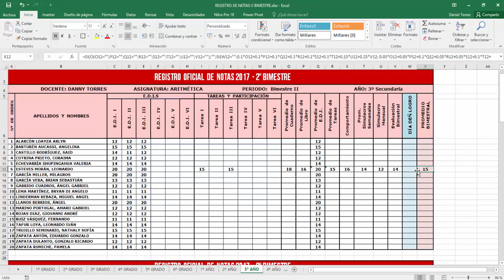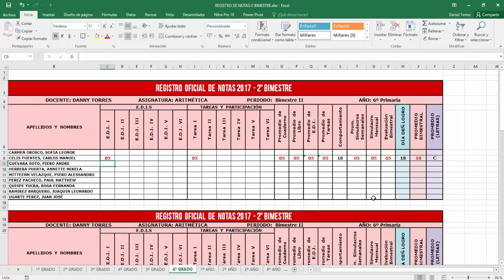REGISTRO DE NOTAS